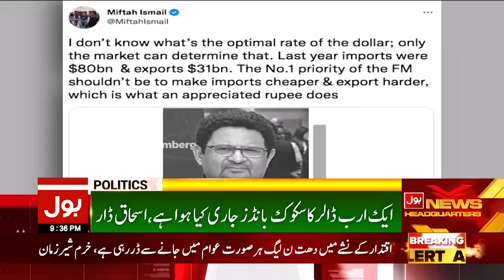Miftah Ismail Exposed Ishaq Dar | Pakistan Going To Be Bankrupt? | Breaking News